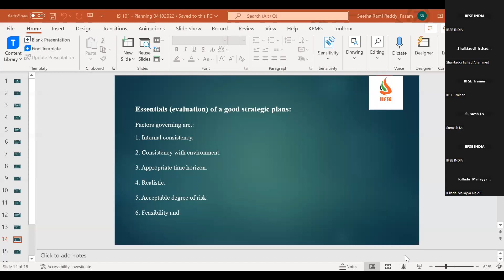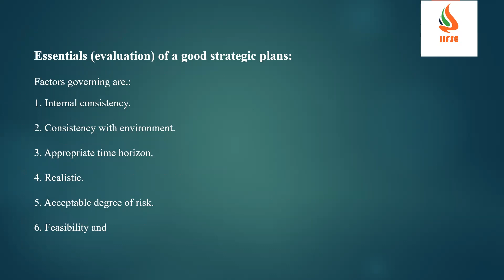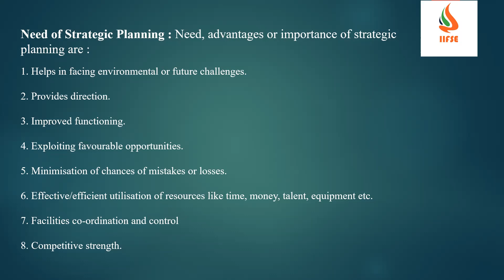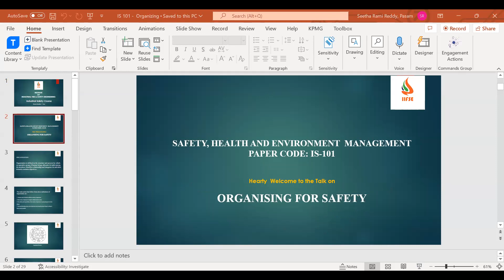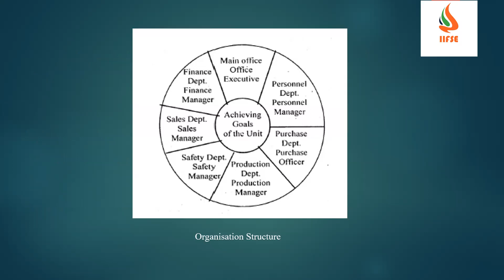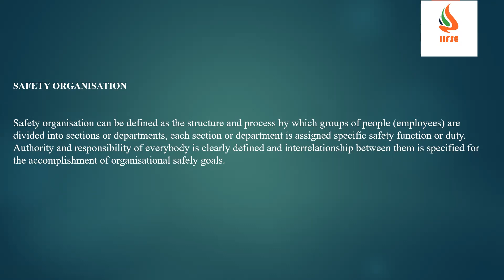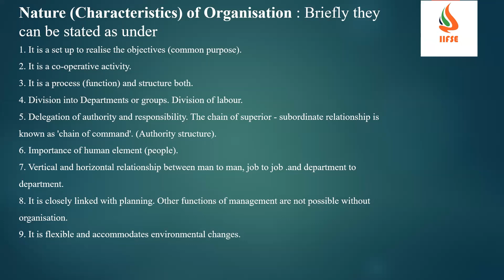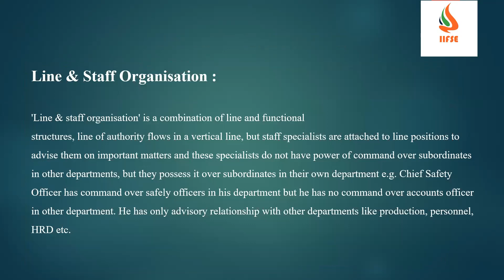IS 101 - PLANNING CONTINUITION/13-02-2024/SBTET INDUSTRIAL SAFETY